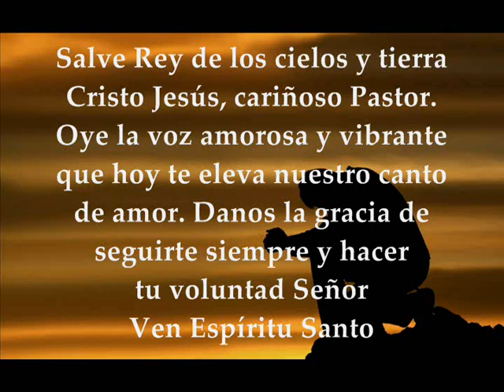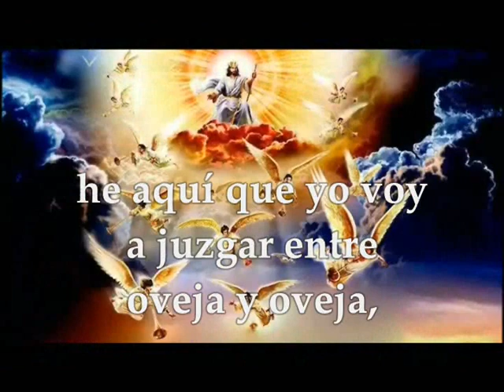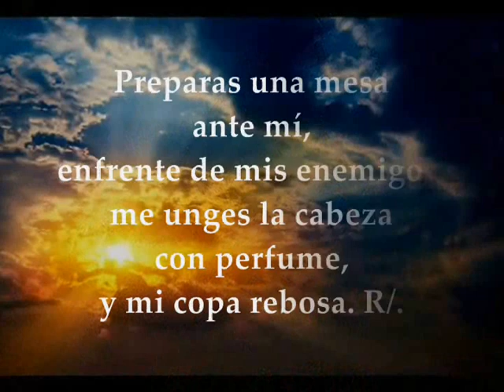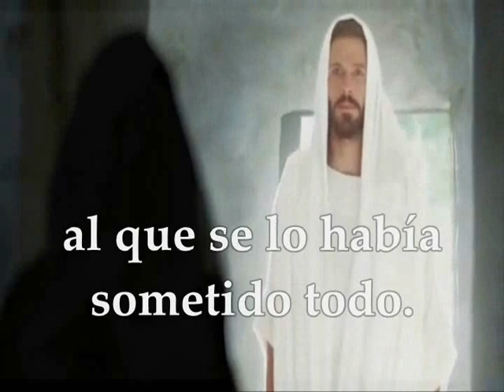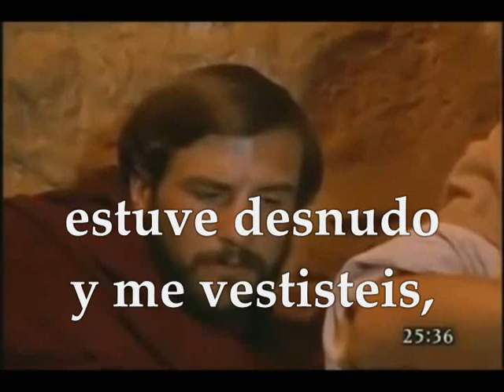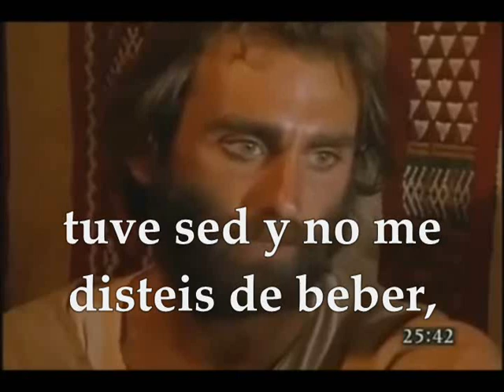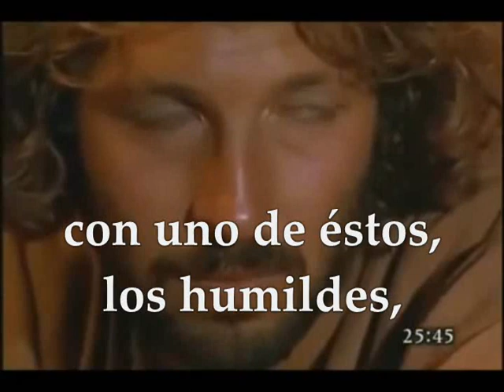Evangelio Lecturas Eucaristía Domingo 22 de Noviembre de 2020 JESUCRISTO REY DEL UNIVERSO Mt25,31-46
Audio vídeo Lecturas y Evangelio Eucaristía DOMINGO 22 DE NOVIEMBRE DE 2020 ÚLTIMO DOMINGO TIEMPO LITÚRGICO CICLO A SEMANA XXXIV TIEMPO ORDINARIO SOLEMNIDAD JESUCRISTO REY DEL UNIVERSO Primera Lectura: De la profecía de Ezequiel 34,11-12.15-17 Salmo 22,1-2a.2b-3.5.6 R/. El Señor es mi pastor, nada me falta Segunda Lectura : De la primera carta de san Pablo a los Corintios 15,20-26.28 Evangelio según san Mateo 25,31-46 Lecturas del Domingo de la 34ª semana del Tiempo Ordinario
JESUCRISTO, REY DEL UNIVERSO, Solemnidad 2020:
Último domingo del Tiempo Ordinario.
PRIMERA LECTURA
A vosotras, ovejas mías, os voy a juzgar
Lectura del Profeta Ezequiel 34, 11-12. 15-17
Así dice el Señor Dios:
—Yo mismo en persona buscare a mis ovejas siguiendo su rastro.
Como un pastor sigue el rastro de su rebaño cuando se encuentran las ovejas dispersas, así seguiré yo el rastro de mis ovejas;y las libraré, sacándolas de todos los lugares donde se desperdigaron el día de los nubarrones y de la oscuridad.
Yo mismo apacentaré mis ovejas, yo mismo las haré sestear —oráculo del Señor Dios—.
Buscaré las ovejas perdidas, haré volver las descarriadas, vendaré a las heridas, curaré a las enfermas;a las gordas y fuertes las guardaré y las apacentaré debidamente.
En cuanto a vosotras, ovejas mías, así dice el Señor Dios:
—He aquí que yo voy a juzgar entre oveja y oveja, entre carnero y macho cabrío.
SALMO RESPONSORIAL
Salmo 22, 1-2a.2b-3.5-6
R/.El Señor es mi pastor, nada me falta.
El Señor es mi pastor, nada me falta: en verdes praderas me hace recostar. R/.
Me conduce hacia fuentes tranquilas, y repara mis fuerzas; me guía por el sendero justo, por el honor de su nombre. R/.
Preparas una mesa ante mí enfrente de mis enemigos; me unges la cabeza con perfume, y mi copa rebosa. R/.
Tu bondad y tu misericordia me acompañan todos los días de mi vida, y habitaré en la casa del Señor, por años sin término. R/.
SEGUNDA LECTURA
Devolverá el Reino de Dios Padre para que Dios sea todo en todo
Lectura de la primera carta del Apóstol San Pablo a los Corintios 15, 20-26a. 28
Hermanos:
Cristo ha resucitado, primicia de todos los que han muerto.
Si por un hombre vino la muerte,
por un hombre ha venido la resurrección.
Si por Adán murieron todos, por Cristo todos volverán a la vida.
Pero cada uno en su puesto:
primero Cristo como primicia;
después, cuando él vuelva, todos los cristianos;
después los últimos,
cuando Cristo devuelva a Dios Padre su reino,
una vez aniquilado todo principado, poder y fuerza.
Cristo tiene que reinar
hasta que Dios «haga de sus enemigos estrado de sus pies».
—El último enemigo aniquilado será la muerte.
Al final, cuando todo esté sometido, entonces también el Hijo se someterá a Dios, al que se lo había sometido todo.
Y así Dios lo será todo para todos.
Palabra de Dios
EVANGELIO
Se sentará en el trono de su gloria y separará a unos de otros
En aquel tiempo dijo Jesús a sus discípulos:
—Cuando venga en su gloria el Hijo del Hombre y todos los ángeles con él se sentará en el trono de su gloria y serán reunidas ante él todas las naciones.
El separará a unos de otros, como un pastor separa las ovejas de las cabras. Y pondrá las ovejas a su derecha y las cabras a su izquierda. Entonces dirá el rey a los de su derecha: —Venid vosotros, benditos de mi Padre;heredad el reino preparado para vosotros desde la creación del mundo. Porque tuve hambre y me disteis de comer, tuve sed y me disteis de beber, fui forastero y me hospedasteis, estuve desnudo y me vestisteis, enfermo y me visitasteis, en la cárcel y vinisteis a verme.
Entonces los justos le contestarán: —Señor, ¿cuándo te vimos con hambre y te alimentamos, o con sed y te dimos de beber?;¿cuándo te vimos forastero y te hospedamos, o desnudo y te vestimos?;¿cuándo te vimos enfermo o en la cárcel y fuimos a verte?
Y el rey les dirá: —Os aseguro que cada vez que lo hicisteis con uno de éstos mis humildes hermanos, conmigo lo hicisteis.